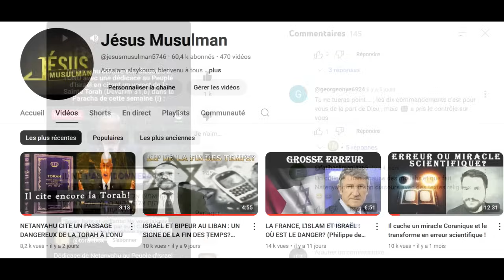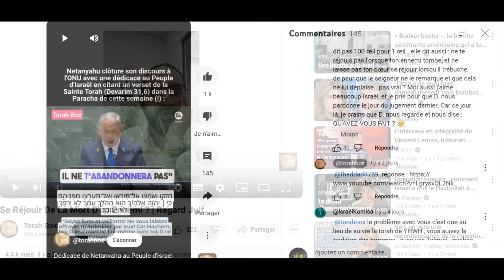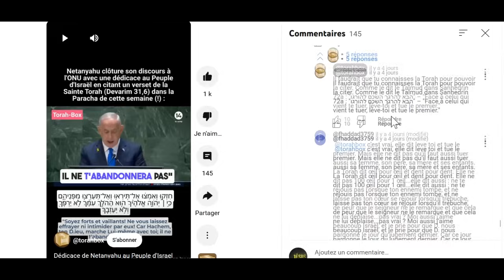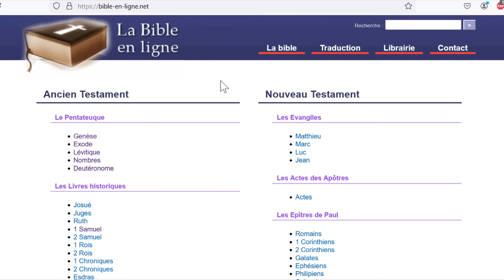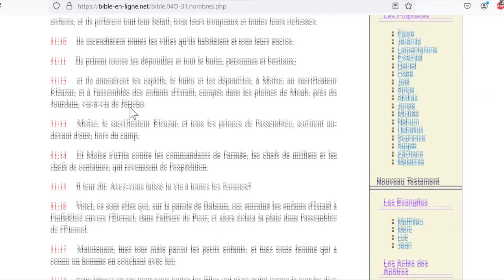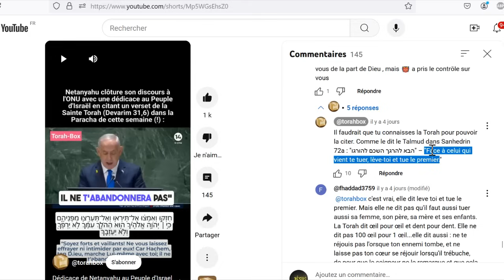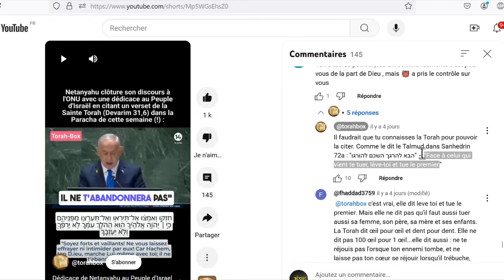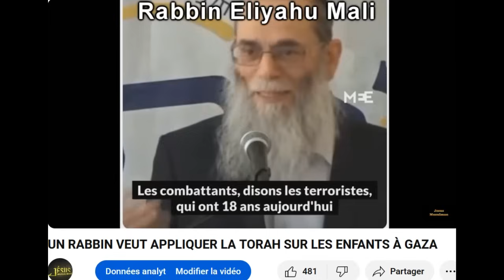LES RABBINS DE TORAH BOX CITENT UN PASSAGE DANGEREUX DU TALMUD POUR DÉFENDRE ISRAËL !